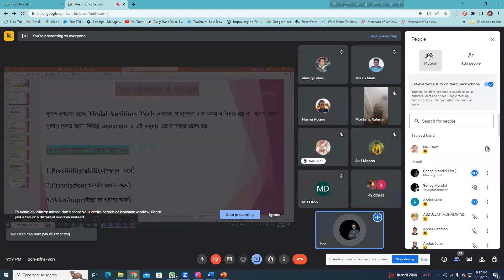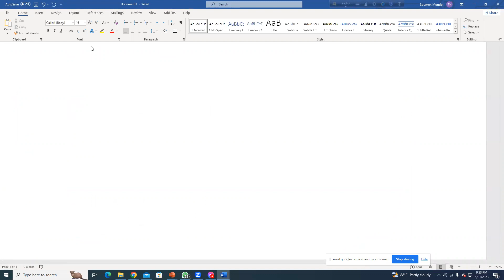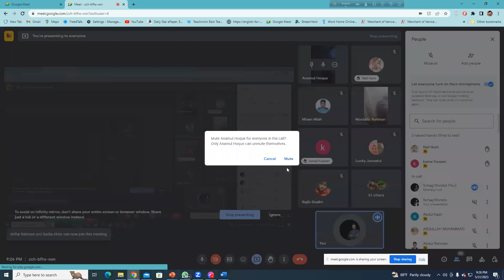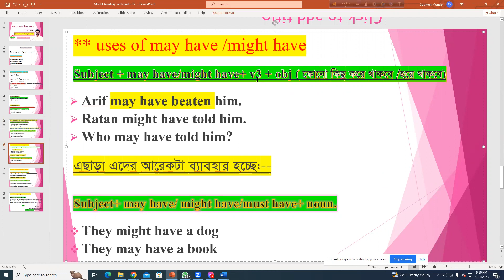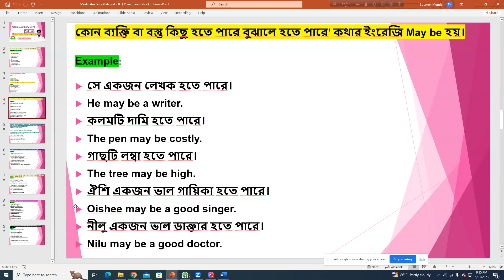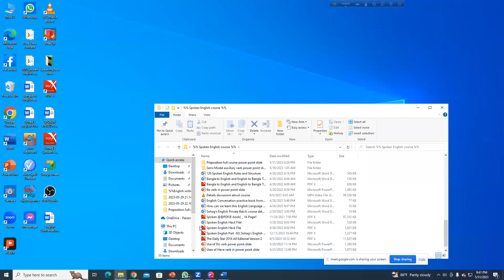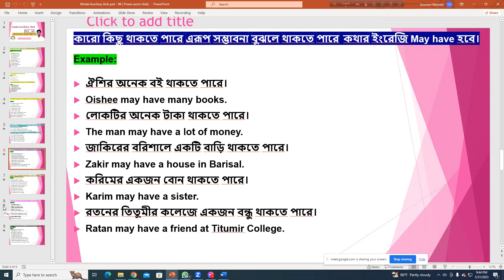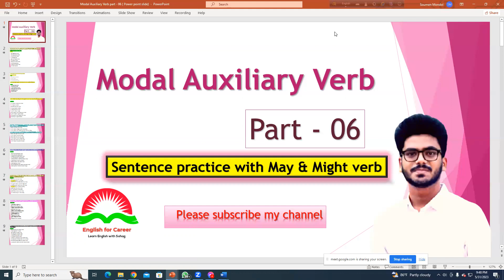Use of Modal auxiliary verbs May and might | Modal verbs part-03 | Paid Batch -b -40